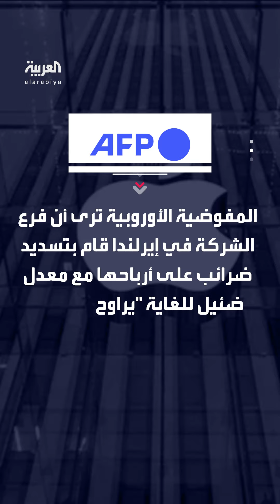بعد 8 سنوات من النزاع.. العدل الأوروبية تغرم أبل 13 مليار دولار لصالح إيرلندا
في نزاع قضائي مستمر منذ 2016 بسبب مستحقات ضريبية.. محكمة العدل الأوروبية تغرم أبل الأميركية 13 مليار دولار لصالح إيرلندا.. والمفوضية الأوروبية:"الحكم انتصار لتكافؤ الفرص والعدالة الضريبية"